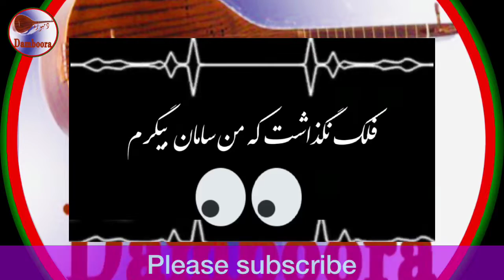فلک داد فلک داد فلک داد